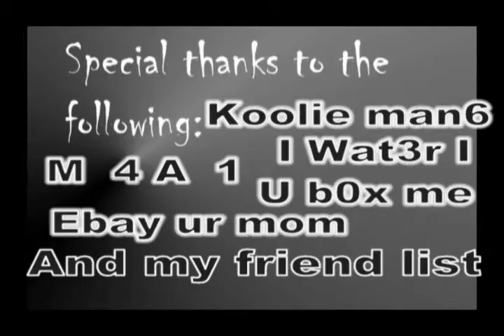9 O Percent Old School RuneScape PK Vid 2 Part 2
An old school original PK Video from 9 O Percent made January 29 2007. This is old wild before all that BS that ruined RS. Retired pker. Pt. 2 of 2.